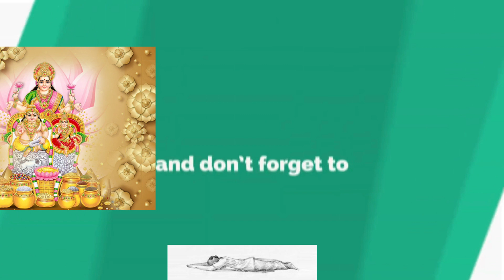Kuber Mantra 108 Times | धन प्राप्ति हेतु कुबेर मंत्र 108 Times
धन प्राप्ति हेतु कुबेर मंत्र

ॐ श्रीं ह्रीं क्लीं श्रीं क्लीं वित्तेश्वराय नमः॥

यूं करें इस मंत्र जाप

मान्यता है कि किसी भी पूजा-पाठ के बाद इस मंत्र के जाप से व्यक्ति को भौतिक सुखों की प्राप्ति होती है. व्यक्ति के जीवन में धन-धान्य की कमी नहीं रहती इसलिए धन प्राप्ति के लिए कुबरे देव के मंत्रों का नियमित रूप से जाप करना चाहिए.

Suryadev and other Graha Planet Mantras